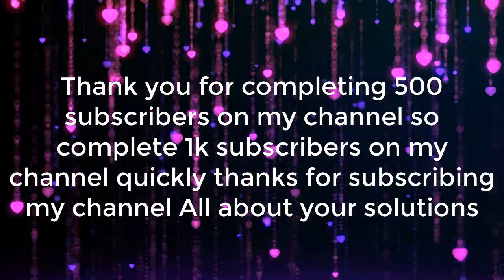Thanks For My First 500 Subscribers On All about your solutions